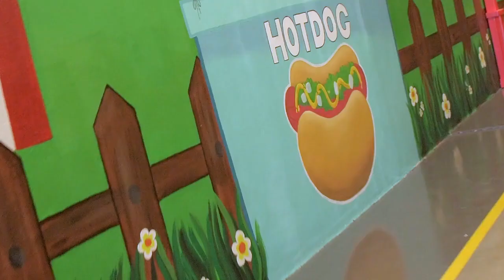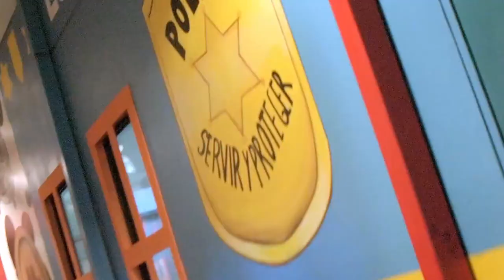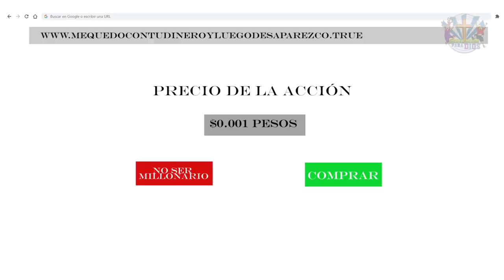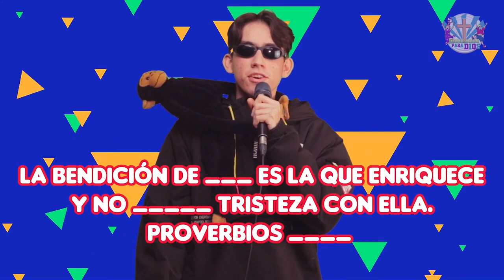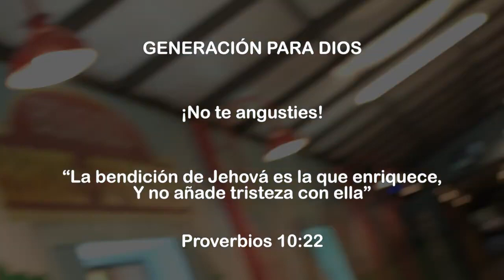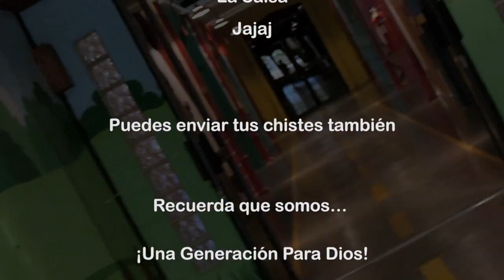Domingo 26 de Marzo 2023 | No te angusties!